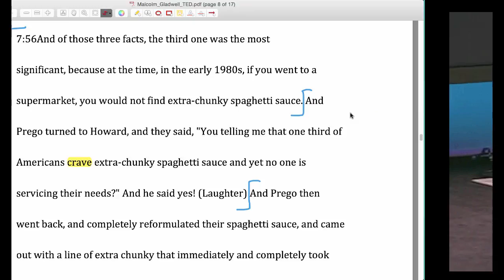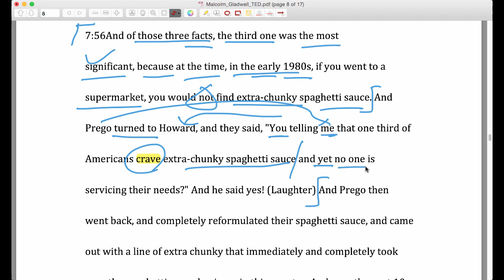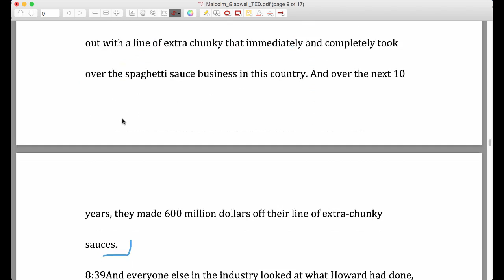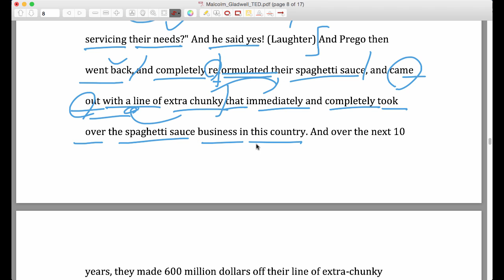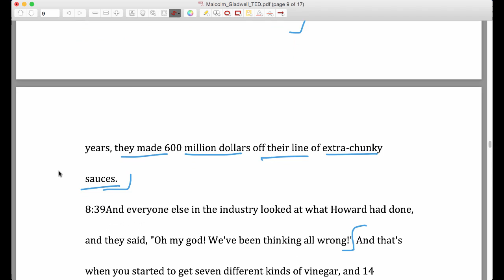#4 "아웃 라이어" "말콤 글래드웰" TED강의를 통한 영어공부 by NYU 유학생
"영어 강의"
주제: "아웃 라이어"의 저자 "말콤그래드웰" (Malcolm Gladwell)의 "테드"(TED) 강연을 통해 배우는 미국의 음식 산업 발전 & 문화 이야기, 본 강의는 제가 영어관련 어휘 문법등을 해석 하고 개인적인 경험과 관련 내용을 첨부 해설하는 강의식 영상 입니다.

저의 채널에 오시면 어마 어마마하고 다양 다양한 최근 비디오 동영상을 통한 토플 (TOEFL) 토익 (TOEIC)  영어 회화 (English conversation) 영어 강의 Subscribe/ 구독을 클릭 하시면 다른 동영상들도 쉽게 보실 수  있습니다. 기타 질문이나 요청 사항은 아래에 리플로 남겨주세요